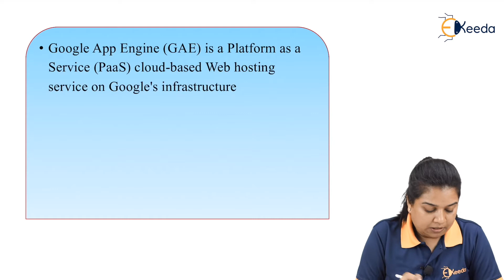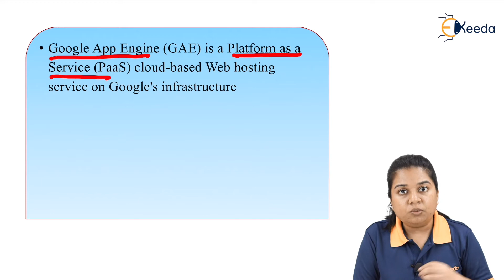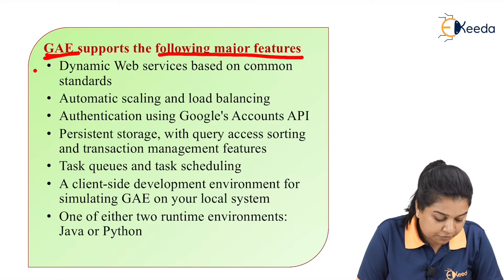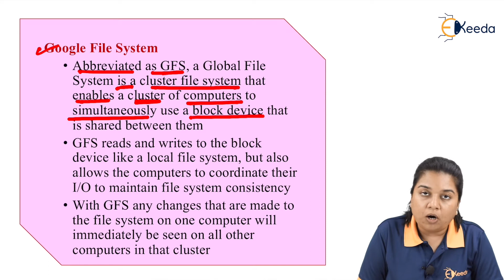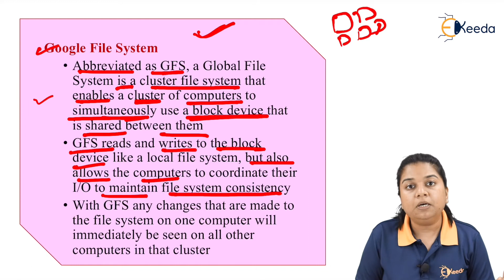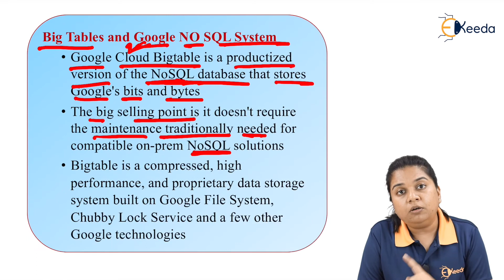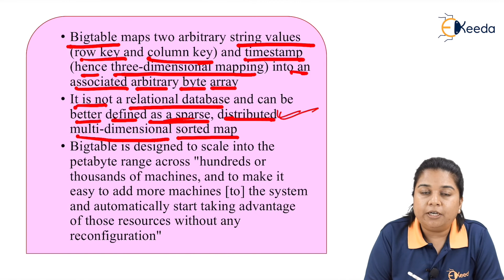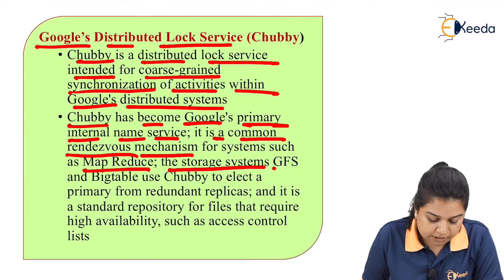Programming Support For Google App Engine - Cloud Computing and Services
Subject - Cloud Computing and Services

Video Name - Programming Support For Google App Engine

Chapter - Cloud Implementation Programming and Mobile Cloud Computing

Faculty - Prof. Kritika Verma

Happy Learning!